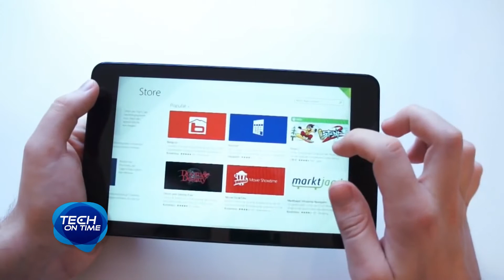Tech On Time 90 Sec : Commart Next Gen 2014 Dell Venue 8 Tablet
Tech on time ช่วงนี้มาอัพเดทกับนวัตกรรมและเทคโนโลยี IT ในงาน Commart กันต่อครับ Notebook, Smartphone, Pc, Ultrabook, เทคโนโลยีอีกอย่างที่ขาดไม่ได้เลยในงาน IT แบบนี้คืออะไรครับ ใช่แล้วครับ Tablet นั้นเอง แน่นอนว่าในงานคอมมาร์ทนั้น หลายคนให้ความสนใจ และติดตามการพัฒนาของเทคโนโลยีใน Tablet ช่วงนี้ Tech on time จะพาไปอัพเดท Tablet กันครับ

หนึ่งใน Tablet ที่อยู่ในงานคอมมาร์ทในครั้งนี้ คือ Dell Venue 8 ที่มาพร้อมกับระบบแสดงภาพ ISP Display ให้ภาพคมชัดแบบ HD ในหน้าจอขนาด 8 นิ้ว ที่ยุคนี้ต้องระบบ Multi-touch อย่างแน่นอน ระบบปฏิบัติการเป็นอย่างอื่นไปไม่ได้ครับ ต้องเป็น Android อย่างแน่นอน เมื่อเป็น Android เรื่องแอพพลิเคชั่นไม่ต้องห่วงครับ มีให้โหลดกันมากกว่า 975,000 App แถมด้วย Pocket Cloud 2.0 ที่ช่วยให้เข้าถึงทุกคอนเทนต์และแอพพลิเคชั่นที่มี การค้นหาตำแหน่งที่ตั้ง หรือ GPS ทำได้แม้ออฟไลน์อยู่ครับ ระบบประมวลผล Intel Atom Processor Z2580 2.0 GHz แบบ Dual-Core ในเรื่องของแบตเตอรี่ ใช้งานได้อย่างต่อเนื่องนานถึง 7.9 ชั่วโมง ความจุฮาร์ดไดรฟ์ขนาดสูงสุด 32GB และช่องใส่การ์ด micro SD ที่ให้เพิ่มเนื้อที่เก็บข้อมูลได้ถึง 128 GB จุใจกันไปเลย สำหรับใครที่อยากพบกับตัวจริงของ Dell Venue 8 Tablet และ Tablet อีกหลากหลายรุ่น

สามารถไปพบได้ในงาน คอมมาร์ท เน๊ก เจน 2014 ครับ 19-22 มิถุนายนนี้ครับ